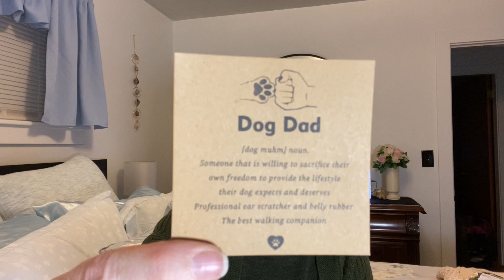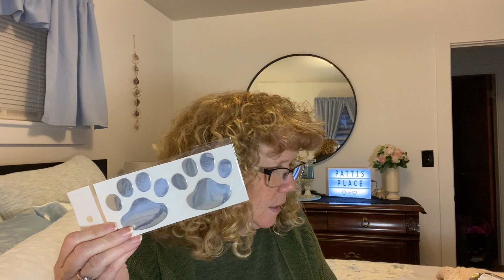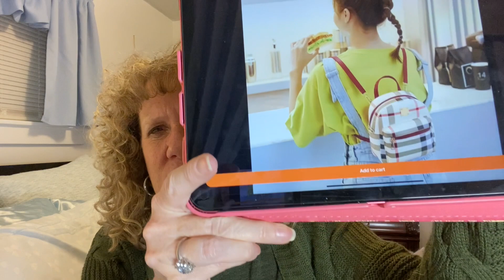What the heck did I buy?? Temu Time!!!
Thank you so much for watching and if you liked my video please give me a thumbs up, and I would love it if you would subscribe and come back anytime to visit Patti's Place.